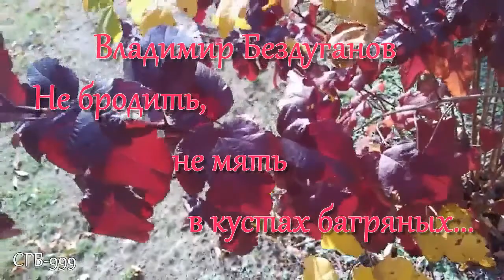Владимир Бездуганов ~ Не бродить, не мять в кустах багряных...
Ролик на песню на стихи Сергея Есенина и музыку Владимира Бездуганова в исполнении Владимира Бездуганова, фото, анимэ и нарезка видео из Интернета.